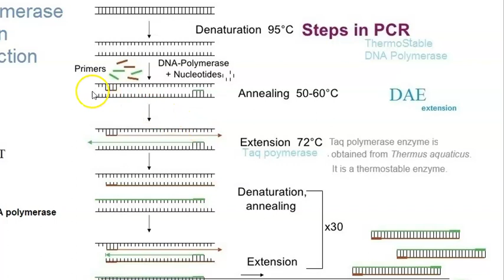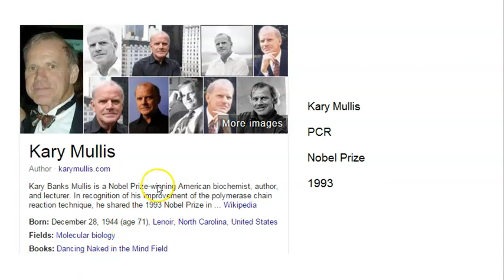Medicine 077 PCR Polymerase Chain Reaction Denaturation Annealing Extension DNA